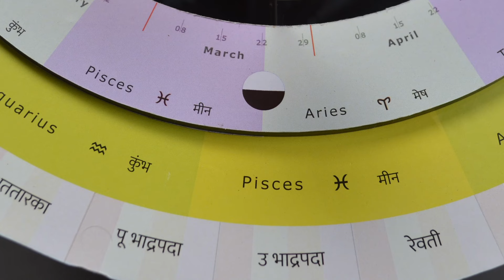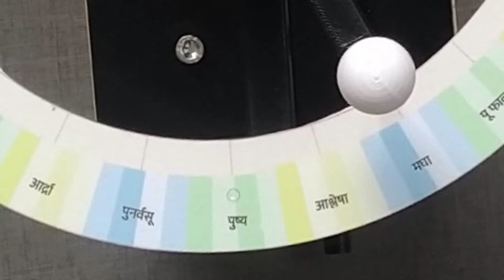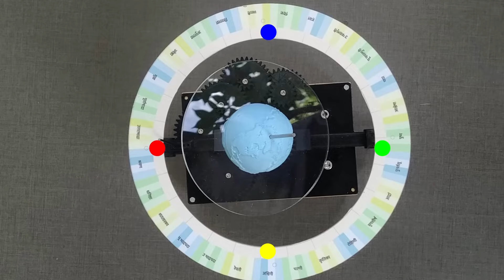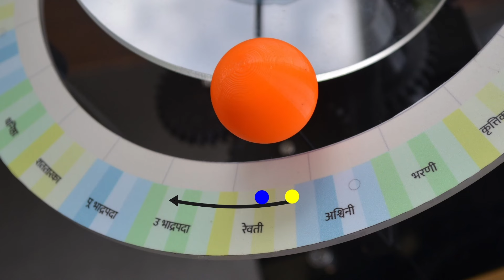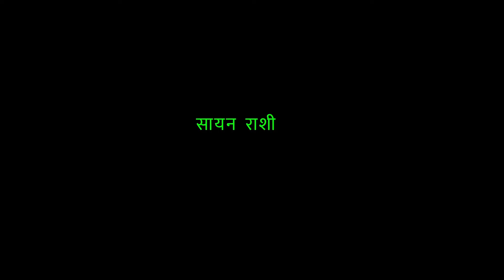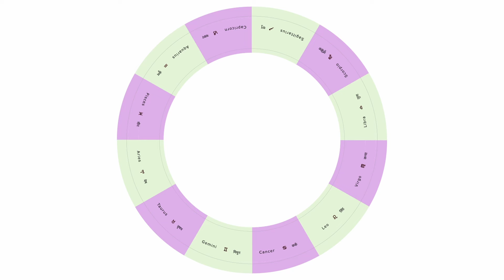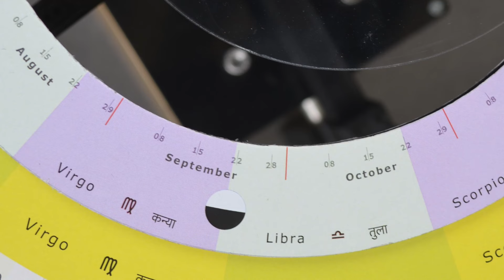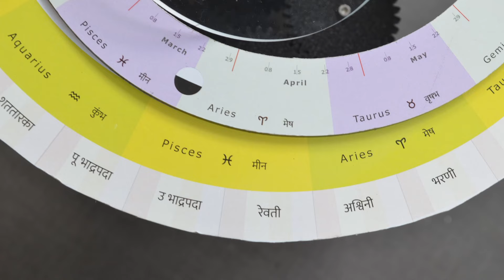सायन ,निरयन राशी पद्धति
नमस्ते ,

आज चर्चा करेंगे सायन ,निरयन राशी पद्धति की

ये संकल्पना अन्य तीन संकल्पनाओं पर आधारित है

नक्षत्र,

सम्पात और अयन बिंदु

अयन चलन

नक्षत्र

आज हम जानते है की पृथ्वी सूरज का चक्कर लगाती है

प्राचीन खगोल शास्त्र में पृथ्वी को केंद्र मानकर सूरज, चन्द्रमा और सभी ग्रह उसके  चक्कर लगा रहे है ऐसा माना गया है

यह डायल चन्द्रमा और सूरज के भ्रमणपथ को दर्शायेगा

इसे क्रांति वृत्त या एक्लिप्टिक भी कहते है

इस डायल पर २७ नक्षत्र के नाम लिखे है

सूरज की तरह चाँद भी पृथ्वी के चक्कर चक्कर लगाता है

सूरज और चन्द्रमा का पथ आसमान में लगभग साथ साथ है

प्राचीन भारतीय खगोलशास्त्र नक्षत्र पद्धति पर आधारित था |

नक्षत्रों के बारे में हमने इसके पहले चर्चा की है

ग्रहोंको दर्शाने के लिए नक्षत्रोंका सन्दर्भ लेते थे

वैदिक काल से पूर्व वार का क्रम नहीं था जैसे रविवार , सोमवार , मंगलवार।

इसके स्थान पर नक्षत्र दिवस ये शब्द का प्रचलन था

जीस दिन चन्द्रमा जिस नक्षत्र में होता था उस दिन का नाम उसी नक्षत्र के आधार पर होता था

जब तिष्य / या पुष्य नक्षत्र में हो तो तिष्य दिवस , मघा नक्षत्र में हो तो मघा दिवस ऐसे

सम्पूर्ण आकाश को सूर्यपथ या क्रांतिवृत्त के सहारे पश्चिम से पूर्व विभागोंमे बाटा गया

इसका आधार चन्द्रमा का अपनी कक्षा में एक दिन का चलन था

जैसाकि आप जानते है चन्द्रमा पृथ्वी का एक चक्कर लगभग २७ दिन और कुछ घंटे में पूरी करता है.

इसी कारण २७ विभागोंमे पथ को बांटा गया

वृत्त में बसे हुए नक्षत्रोंकी गिनती करने के लिए शुरुवात कहासे करे ?

इसलिए जानना होगा सम्पात बिंदु और अयन बिंदु के बारे में

छोटी पृथ्वी को हटाकर ये बड़ी पृथ्वी रखते है

और चन्द्रमा की जगह सूरज

ये काल्पनिक रेखा विषुववृत्त है और ये प्रतल विषुवत प्रतल या equatorial plane.

पृथ्वी की काल्पनिक धुरी लगभग २३ दशमलग 5 अंश ज़ुकी हुई है

इस झुकाव के कारण सूर्यपथ या क्रांति पथ पृथ्वी के साथ   २३ १/२ अंश का झुकाव बनाये रखता है

मॉडल को थोड़ा टेढ़ा रखते है २३.५ अंश से।  अब पृथ्वी सीधी है और क्रांतिवृत्त टेढ़ा

क्रांतिवृत्त विषुवत रेखा को दो बिन्दुओ पर काटता है  |

जिस बिंदु से सूरज उत्तरी गोलार्ध में प्रवेश करता है उसे वसंत सम्पात बिंदु कहते है - Vernal Equinox

जिस बिंदु से सूरज दक्षिणी गोलार्ध में प्रवेश करता है उसे शरद सम्पात बिंदु कहते है  - Autumnal Equinox

इस बिंदु से सूरज का दक्षिणायन शुरू होता है और इस बिंदु से उत्तरायण

इन्ही चारो बिन्दुओमे से एक को सन्दर्भ मानकर प्राचीन काल में प्रथम नक्षत्र का निर्धारण होता था

सम्पात बिंदु या आयन बिंदु के पास जो नक्षत्र है उसीको प्रथम नक्षत्र कहते थें

जैसे वसंत या शरद सम्पात , उत्तरायण और दक्षिणायन बिंदु